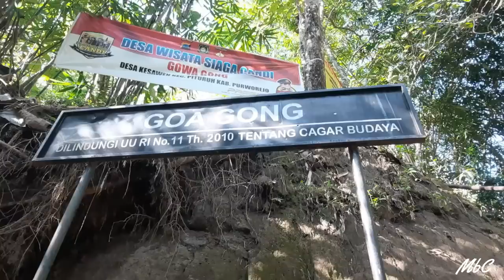JALAN JALAN KE GOA GONG DESA KESAWEN PITURUH PURWOREJO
Kita akan bersepeda menuju Ke Destinasi Wisata Sejarah yakni ke Goa Gong yang terletak di Desa Kesawen Kecamatan Pituruh Kabupaten Purworejo.
Saksikan perjalanan kita ya Teman-teman.